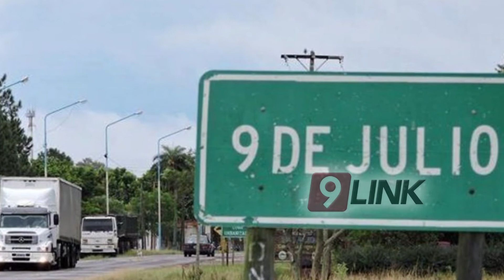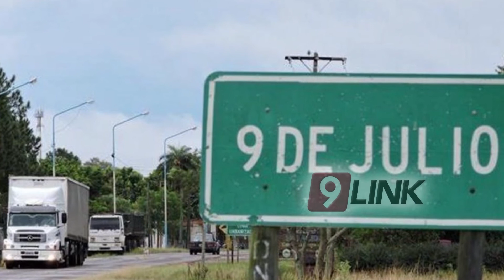C9 - Macabro hallazgo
MACABRO HALLAZGO - CORRIENTES
NO ES DEL PUEBLO LA MUJER HALLADA MUERTA EN 9 DE JULIO.
La Policía investiga el terrible caso, el cuerpo de la mujer de mediana edad estaba sobre unas tumbas. Habría muerto por asfixia y tenía dentro de su boca un crucifijo. Se cree extraoficialmente que podria tratarse de una especie de ritual.
EDUARDO ACEVEDO - RELACIONES POLICIALES